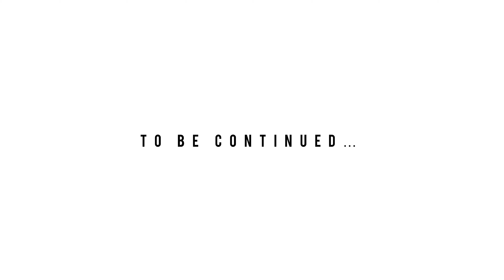LIFE IS GOOD NOWADAYS. . . 🥂